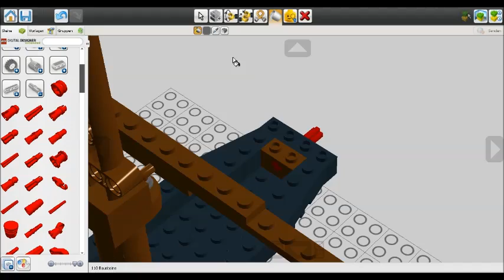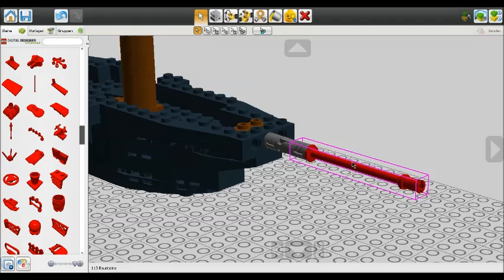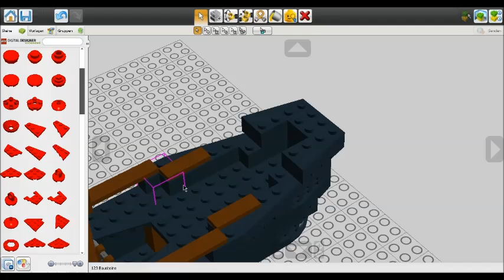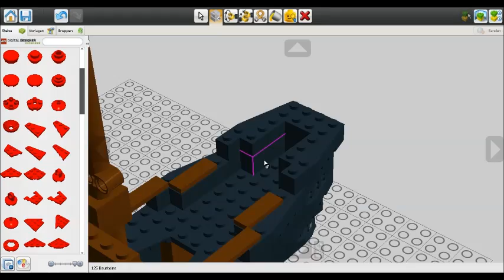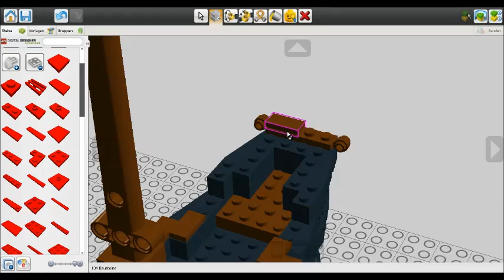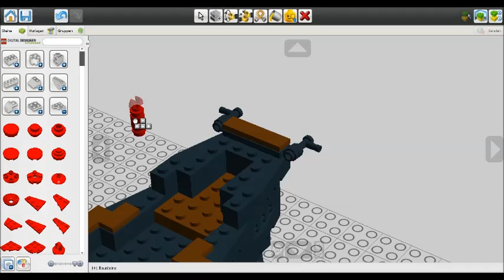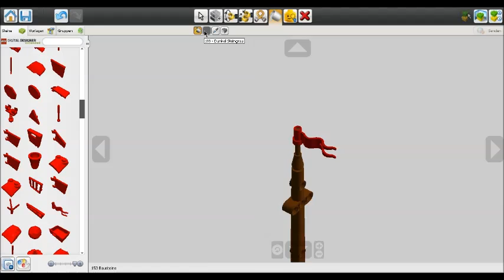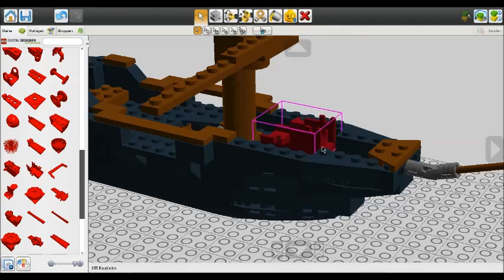Brick-built Things : Modding a ship the small way #3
Halli Hallo !

Teil 3 ist da und vollendet das Ganze weitestgehend ...